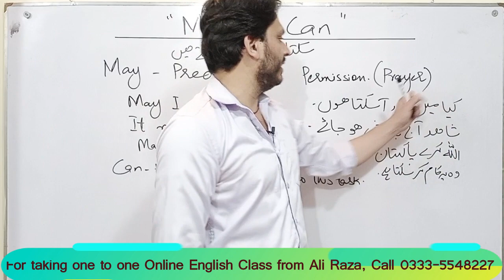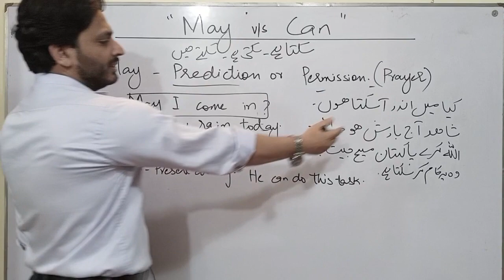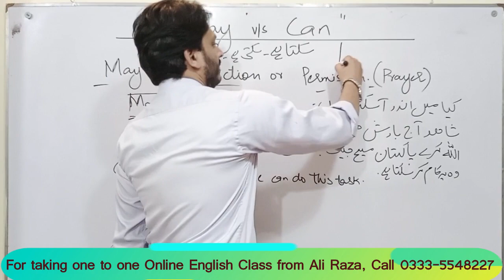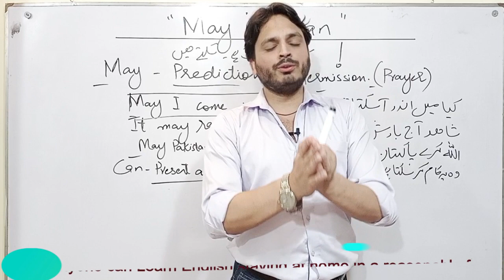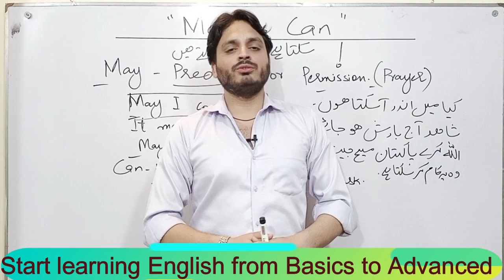May v s Can | Modal Verbs | By Syed Ali Raza Kazmi